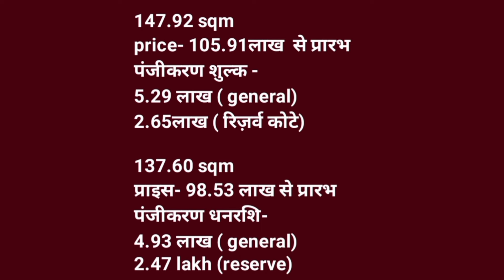UPAVP Plot Scheme 01-11-2024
Es Video Mein UPAVP Plot Scheme ke Plot Area , Price Ke Bare Mein Update Di Gayi Hai.